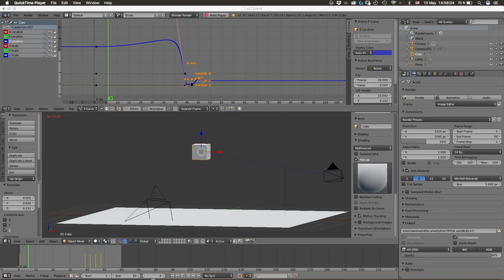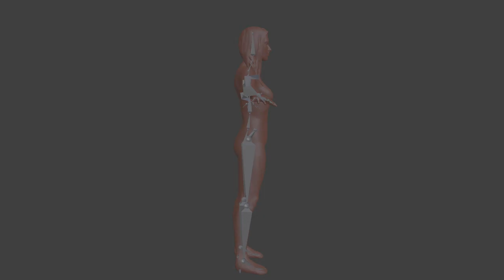Danil Luzin * Showreel * 2018 * BI-BLE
Danil Luzin - Showreel